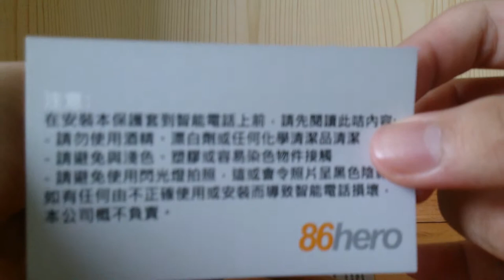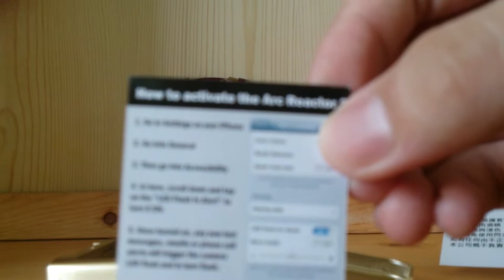Ironman mark42 iphone5s case review 鋼鐵俠手機殼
One of them is not marvel, I bought this from Taobao it was fake